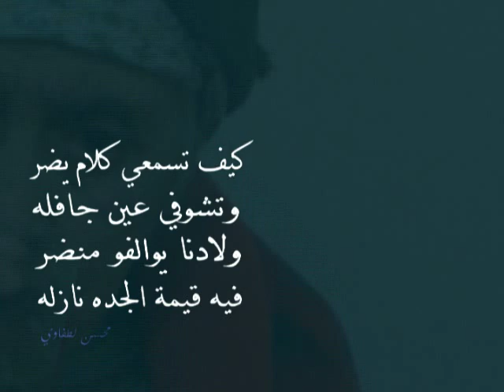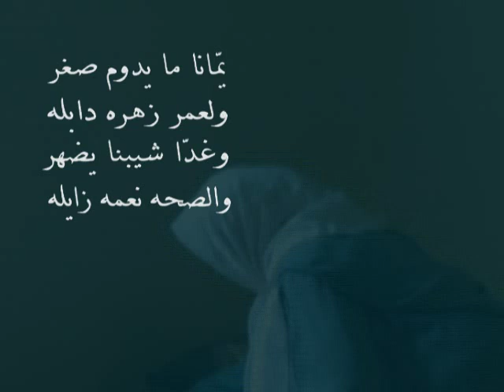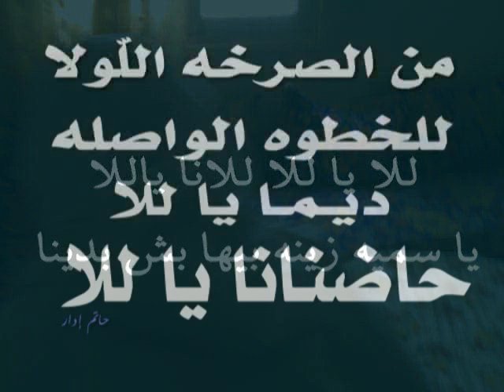يمانا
يمّانا (أُمّنا)
كلمات محمد حساين
موسيقى فتاح النكادي
أداء: كنزه، محسن لطفاوي، حاتم إدار وفتاح النكادي

Traduction Najib ALAOUI
Our Mother

O Mother the tongue can't
Measure all your virtues or count
Your love and patience are stuff of legend
How can you hear words that are harmful
Or encounter eyes that are spiteful
How can our children be exposed to an eyeful
In which our grandmother is degraded

O most precious and our dearest
With your beautiful name we all began
You always care for us the best you can
Comforting us at our very first cry
And making our first steps the surest
You always embrace and hold us nigh

O Mother, youth doesn't last forever
And health is like a shrivelling flower
Tomorrow our hair will turn grey
And even our health will go away
It is our duty to give you happy last days
It is a shame to let sadness in your heart
 Just when you are about to depart
جينيريك  فيلم يمّا لحسن بنجلون